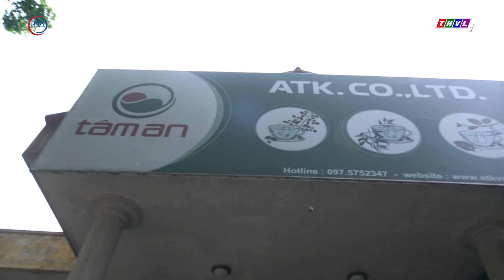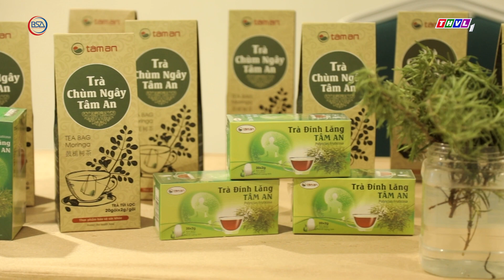Biến đất cằn thành vàng I Khởi nghiệp xanh I BSA Channel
Từ một người bị bệnh rụng tóc không rõ nguyên ngân, Nguyễn Thị Thu, huyện Thường Tín, Hà Nội trải qua nhiều khó khăn. Tuy nhiên, nhờ những loại cây thảo dược quanh nhà, chứng rụng tóc của Thu được chữa trị. Đây chính là ngọn nguồn, tác động đến bản thân, giúp Thu hướng đến việc sản xuất nông nghiệp hữu cơ với các sản phẩm chính là lúa và các loại cây thảo dược. Sau 3 năm, Nguyễn Thị Thu đã thành công trong việc cải tạo những mảnh đất cằn cỗi trở nên màu mỡ, hoàn toàn không sử dụng hóa chất trong nông nghiệp mà thay vào đó là những chế phẩm vi sinh từ nguồn phụ phẩm bản địa. Xin mời quý vị cùng đến với phóng sự sau đây để hiểu rõ hơn về phương pháp cải tạo đất để canh tác hữu cơ của nhân vật này.